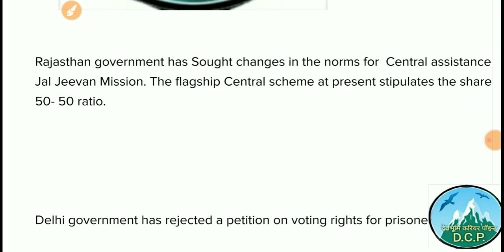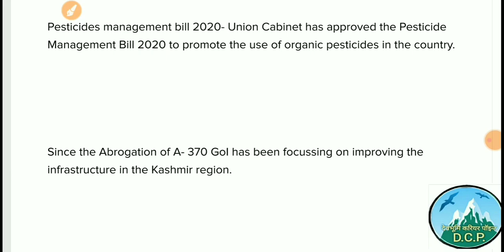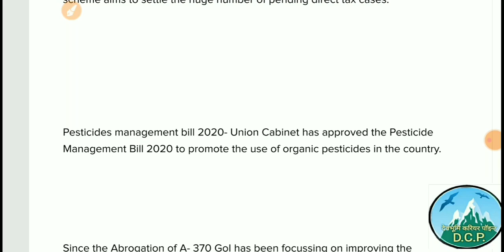Daily current affairs for UKPSC,UPPSC,UKSSSC,Current affairs,Daily Current affairs for UKPSC,UKPSC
Daily current affairs for UKPSC,UPPSC,UKSSSC,Current affairs,Daily Current affairs for UKPSC,Uppsc,Uksssc,ssc, Railway and various exams 14 फरवरी 2020
Very important topic for All upcoming exams like Ukpsc, Uppsc,Upsssc,Uksssc Etc...